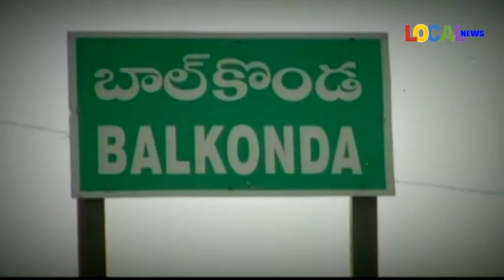చీప్ పోలి "ట్రీక్స్" చేస్తున్న మినిస్టర్ ll సాలు దొర..సెలవు దొర అంటున ప్రజలు .......